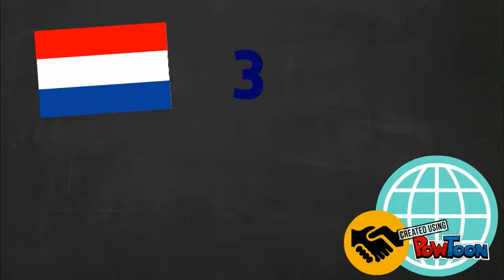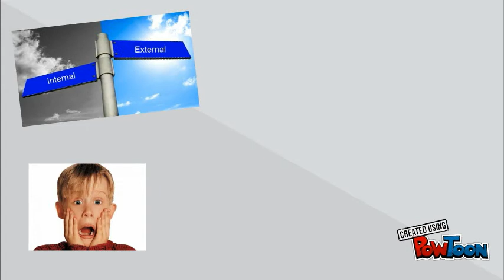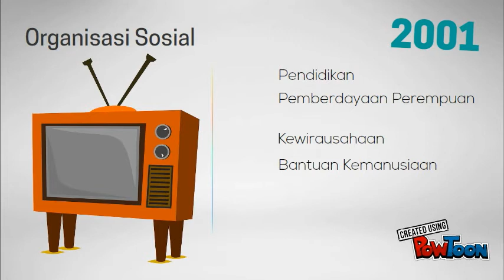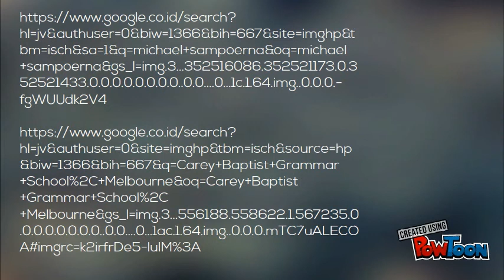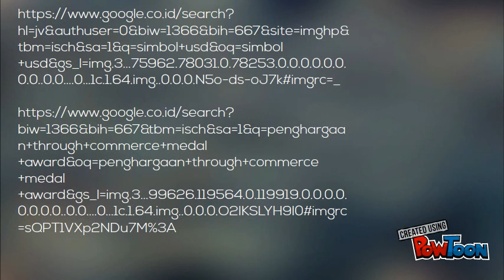Jejak Kehidupan Putera Sampoerna